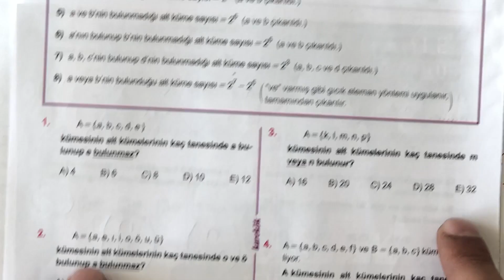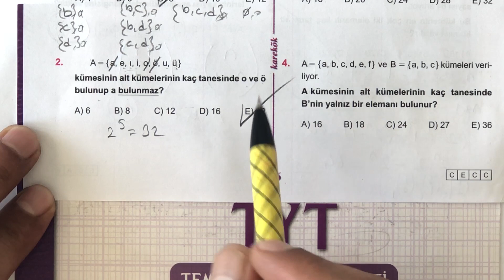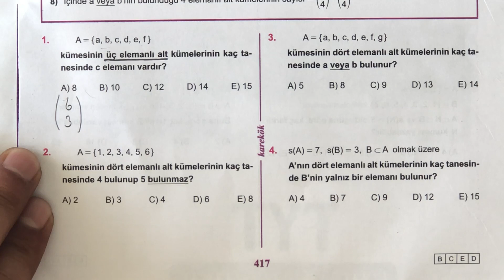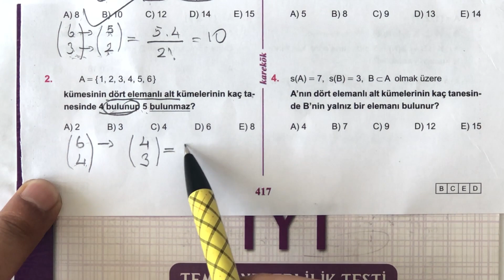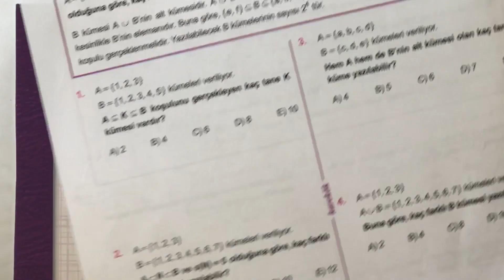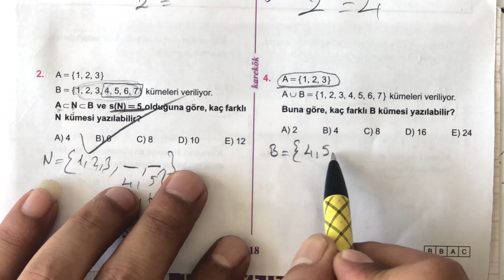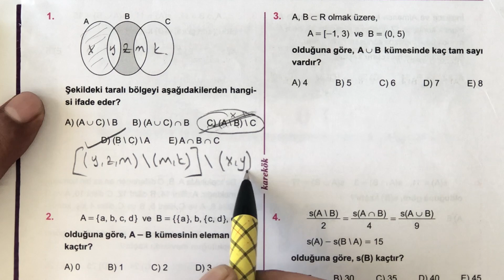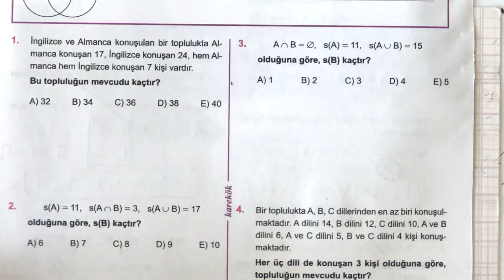KAREKÖK YAYINLARI 14. ÜNİTE (KÜMELER) 6.7.8. ve 9. KÖŞETAŞLARI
KÜMELER,ALT KÜME,EN PRATİK ÇÖZÜMLER,KOLAY YÖNTEMLER,TEMEL KAVRAMLAR,ÖĞRENMEK GARANTİDİR,TEMEL MATEMATİK